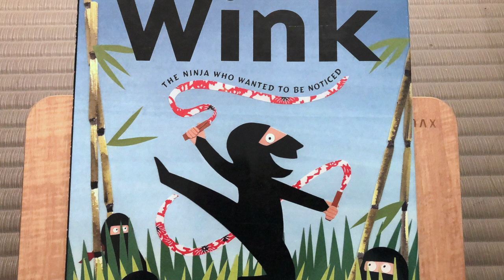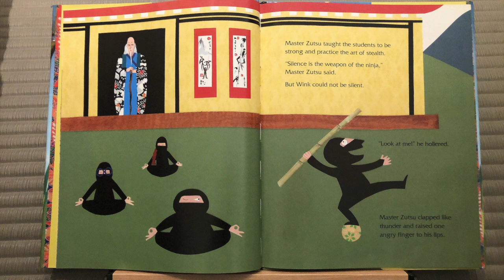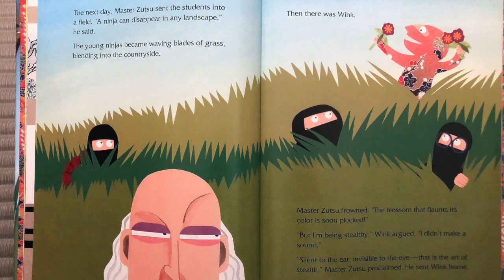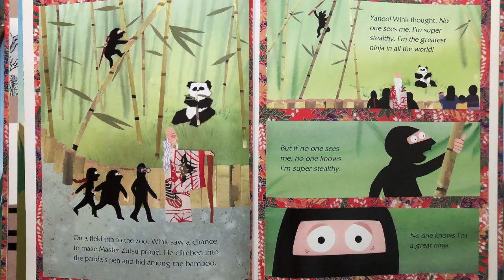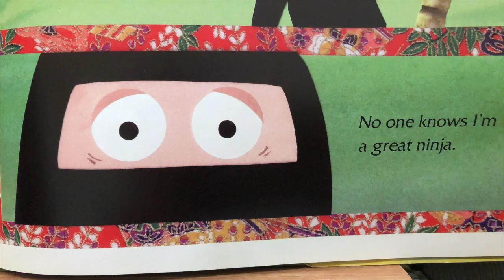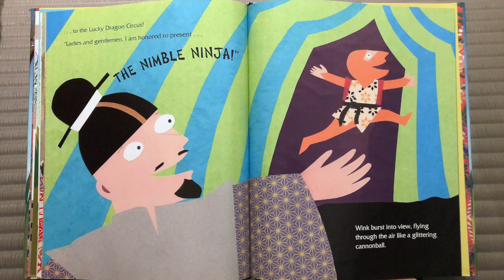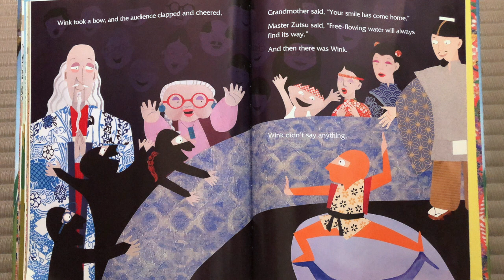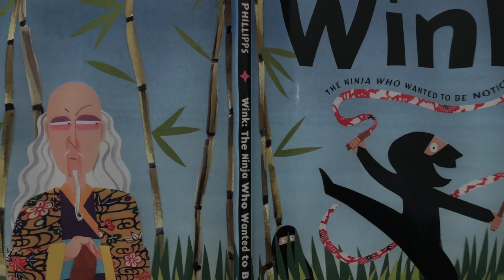Wink｜the ninja who wanted to be noticed｜Read Aloud Kids Book｜Chia Reads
The happiest day of Wink's life was when he was accepted to the Summer Moon School for Young Ninjas. But he couldn't fit in his class well. Maybe Wink wasn't meant to be a ninja? Let's find it out!

Wink: The Ninja Who Wanted to be Noticed
by J.C. Phillipps

▶【 ABOUT ME 】◀

I'm a former linguistic researcher and graphic designer turned kids content creator.
I have 2 Master's degrees (Teaching Chineses as a Second Language & Creative Design).
This channel is made with passion. I couldn't do it without your support!